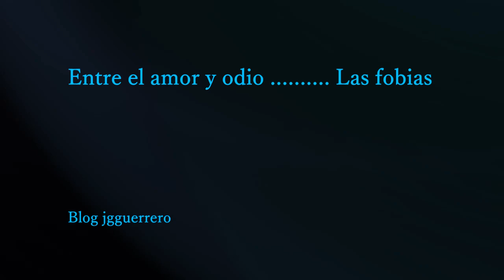Entre el amor y odio, las fobias